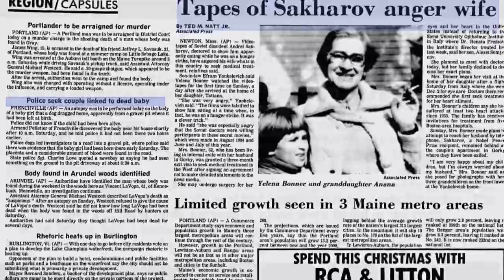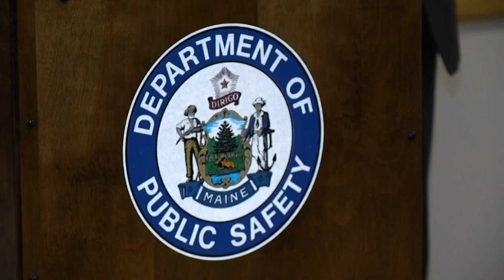Owners of dog that found Baby Jane Doe from cold case speak out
The owners of the dog that brought the body of a newborn baby home to them more than 35 years ago are speaking out in the wake of an arrest being made in the case.